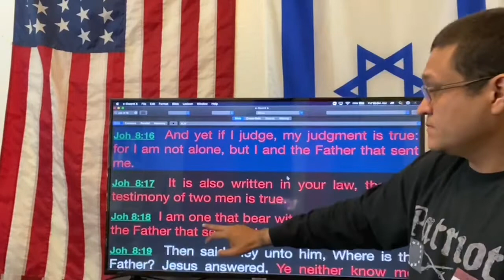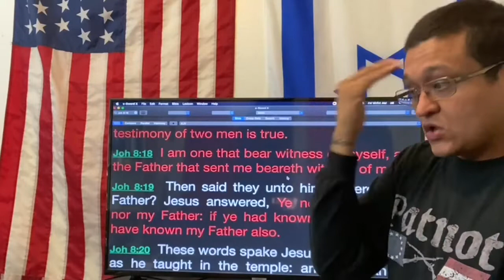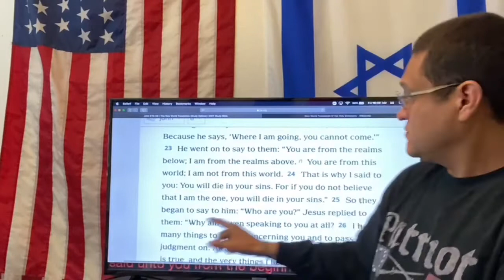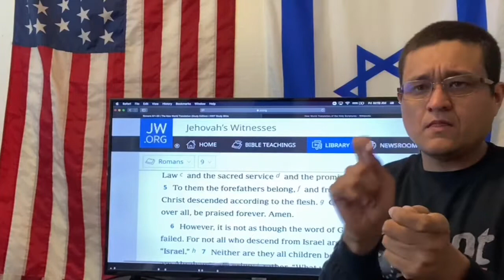They Don’t Want You